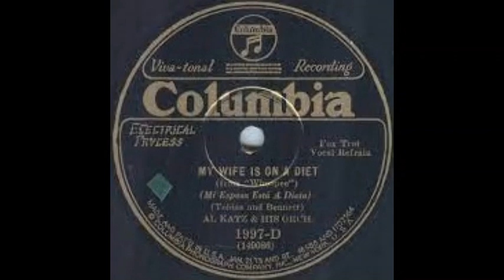Al Katz & his orchestra - My Wife is on a Diet (1929)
Vocal refrain: uncredited male singer & chorus.

Words & music: Charles Tobias & George J. Bennett.